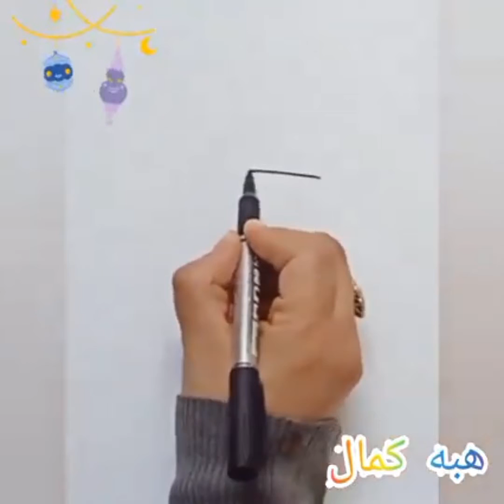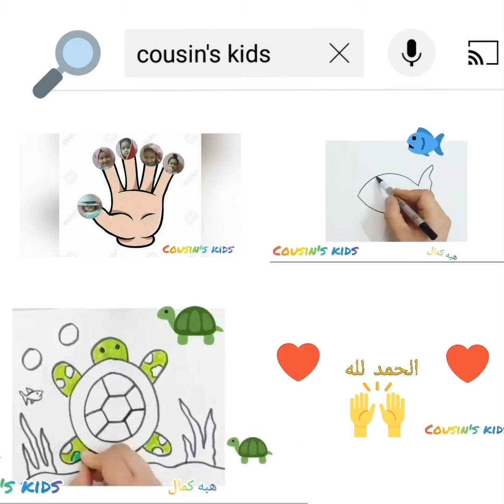تعليم رسمه الفانوس مع هبه كمال with cousin's kids